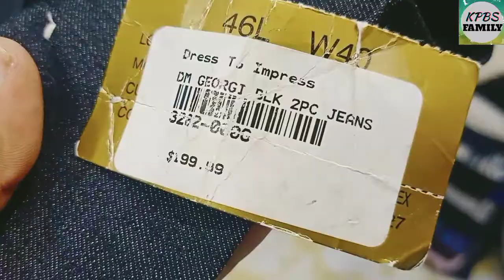Winter Collection Mans and Women Best||Lunda Bazaar Mashrique Center in Karachi Pakistan kpbs family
kids winter collection||best lunda bazaar mashrique center in Karachi Pakistan.

kpbs family